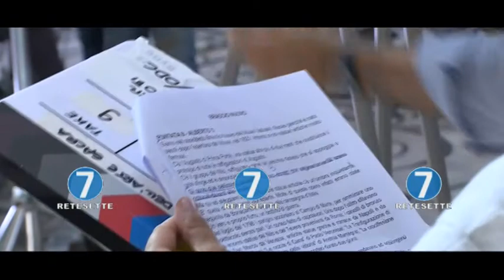ALBERTO ANGELA CI PORTA NELLA "DIVINA BELLEZZA"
Il binomio arte e fede che ha permesso, nei millenni, di creare capolavori immortali. Da Giotto a Michelangelo, passando per Raffaello, Tiziano e i manieristi del '500.
“Divina bellezza. Alla scoperta dell'arte sacra in Italia” e' il racconto che Alberto Angela fa dell'arte sacra italiana.
Un  viaggio nel tempo in 10 dvd distribuiti a partire dal  15 novembre per 9 settimane in edicola con La Repubblica